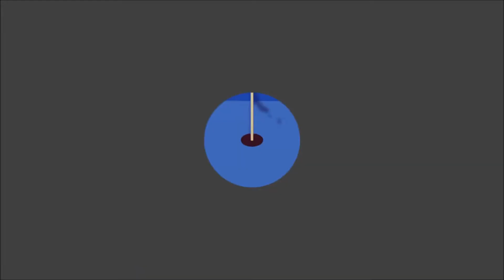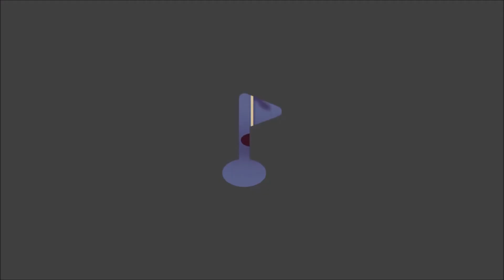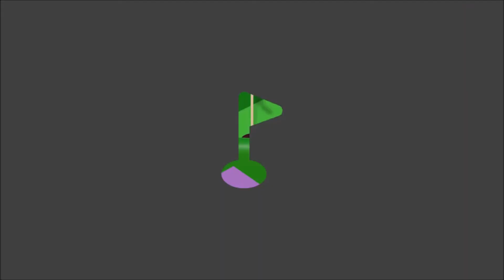Pocket Mini Golf 2 Nintendo Switch Gameplay (Toystore Full Level )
more coming soon. actually NOW!